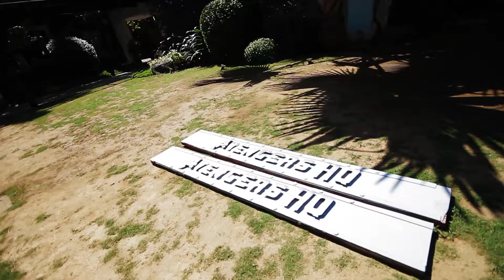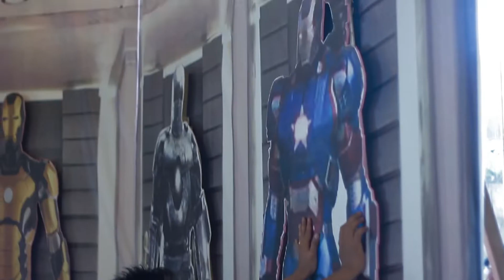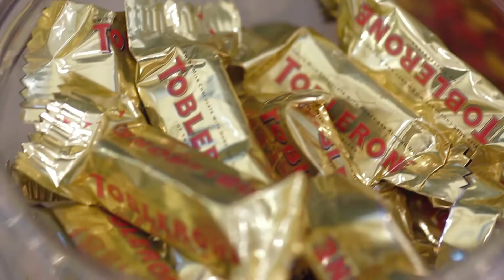Santi's 1st Birthday